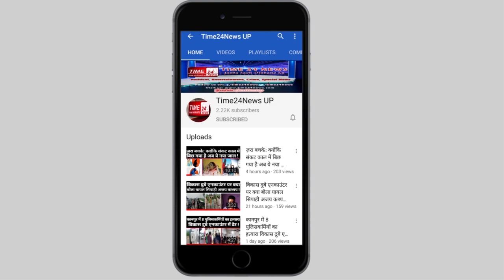OYO रूम में ठहरे प्रेमी जोड़े से पुलिसवालों ने ऐसे वसूले पैसे !